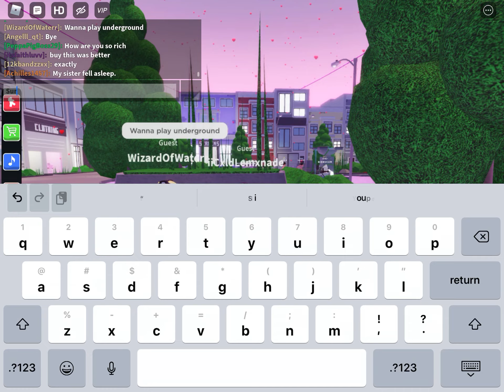When me and lotus try to play animations mocap